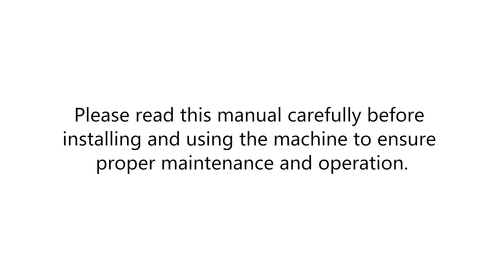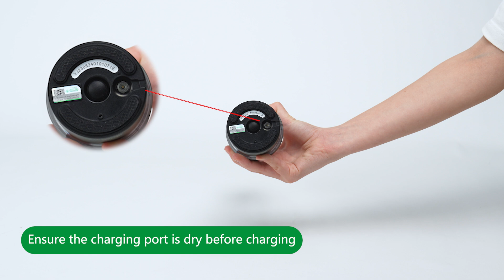H+ Bar User Guide